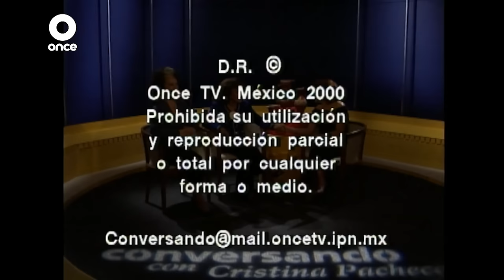Conversando con Cristina Pacheco | Yolanda Montes “Tongolele” y María Victoria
En este episodio inolvidable de “Conversando con Cristina Pacheco”, las legendarias Yolanda Montes “Tongolele” y María Victoria encantan con anécdotas y sabiduría. Sus historias, llenas de música y baile, revelan el alma de la época dorada del entretenimiento en México.